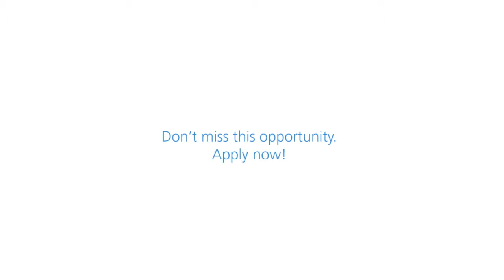ISF Invitation (Rokaia)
Apply for the International Solidarity Forum (ISF)!